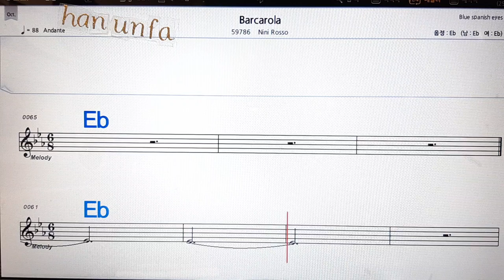Barcarole/NIni Loss💋노래방, 통기타 , 코드 큰악보, 가라오케, 반주💖Karaoke, Sheet Music, Chord, MR